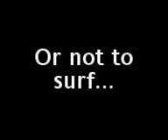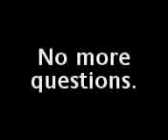Surfing Toffino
Solo moto ride out to Vancouver island, hitchiking surf trip (watch with small screen size as it was filmed with my cell'o'phone)